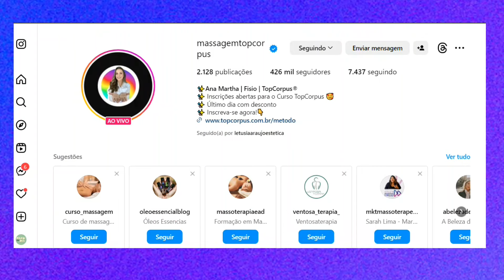TARDE TOP 07 02 24 BL2